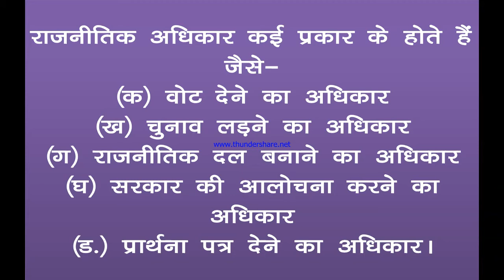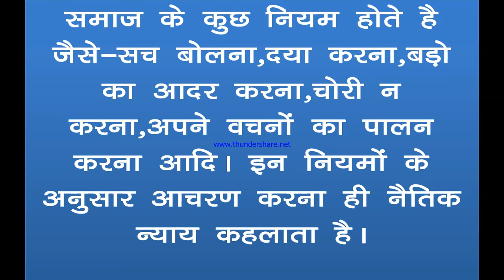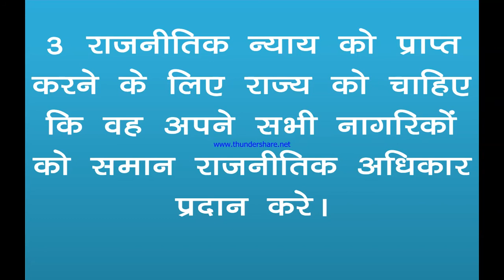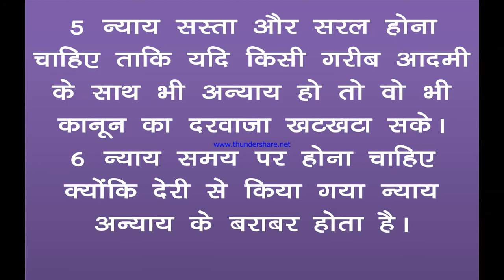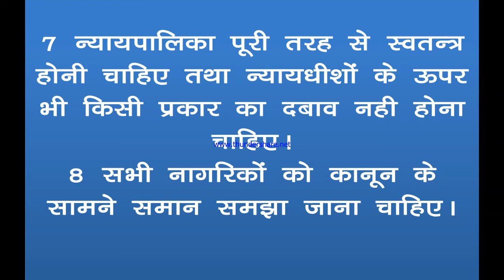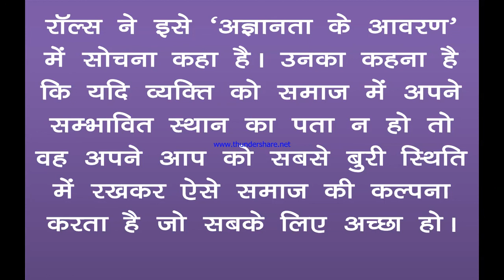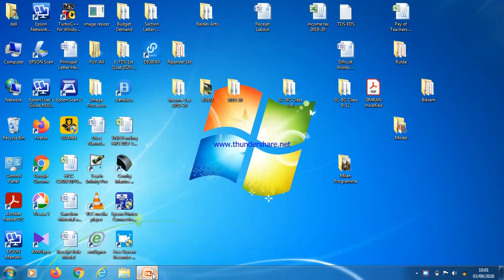कक्षा 11वी राजनीति विज्ञान पाठ 4 न्याय भाग 2 (न्याय के परकार)